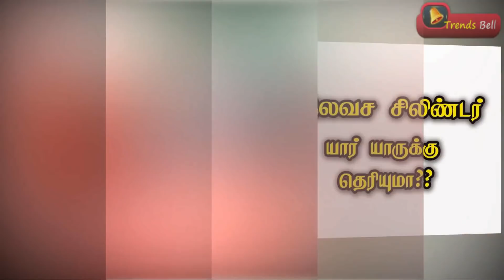இலவச 3 சிலிண்டர் ரூ.1000 எப்படி பெறுவது | 3 Free Cylinder Rs.1000 Money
இதை செய்தால் மட்டுமே கிடைக்கும். 3 இலவச சிலிண்டர் மற்றும் ரூபாய் 1000. ஜன் தன் வங்கி கணக்கு வைதிருப்பர்களுக்கு 3மாதம் தலா 500 எப்படி பெறுவது?